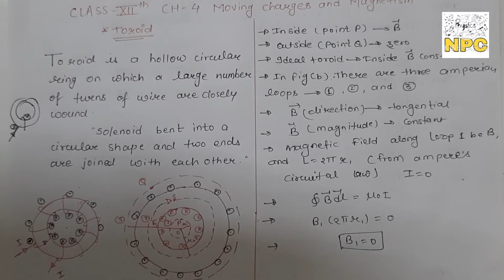04. Toroid || CLASS-12TH || ch-4 || moving charge and magnetism || physics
Hello everyone
Today we'll learn Very important topic toroid of ch-4 moving charge and magnetism. I hope u have enjoyed this video. if u like then plz subscribe my channel 🙏🏻. and also I have uploaded so many videos of class-11 th physics. so watch all the videos and learn from it...thank you so much 💓

Ch-4 moving charge and magnetism

Ch-4 motion in a plane.

ch-3 motion in a straight line...

2.Potential due to a dipole

Coloumb law
Numerical problems on coulomb's law
Electric field